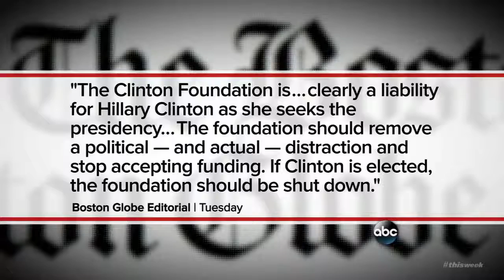Clinton Campaign Manager Suggests Trump Is a 'Puppet' for the Kremlin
The Clinton campaign manager is interviewed on This Week.

After Hillary Clinton's campaign manager alleged that Russians “stole and released” the DNC emails to help elect her opponent, Donald Trump's son said that if .

For more than five years, Donald Trump's new top campaign aide, Paul Manafort, lobbied for a Washington-based group that Justice Department prosecutors .